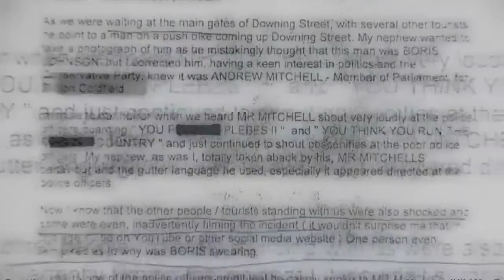Hogan-Howe grilled by MPs over 'Mitchellgate'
The Metropolitan police commissioner has told MPs that when he gave an interview backing his officers version of events in the Downing Street Plebgate row - he hadn't actually seen the police log or CCTV of the incident.